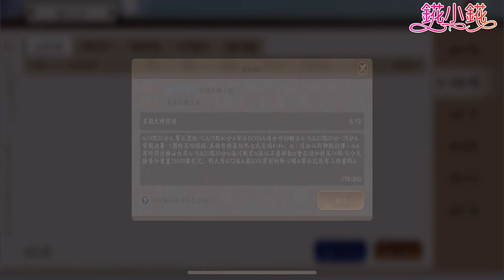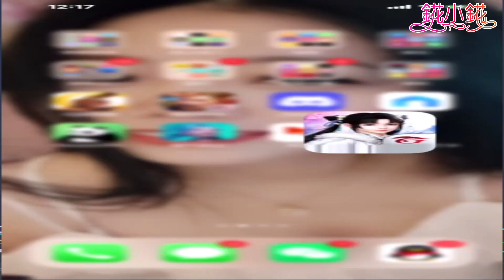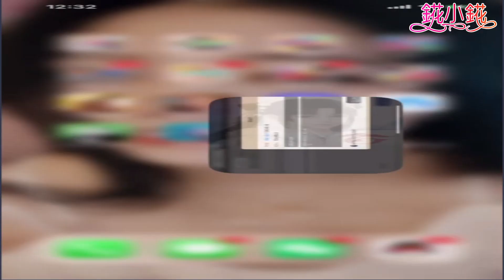【天涯明月刀M】幫派活動的意義，是你和別人的差距，只是幫派活動而已，小課無課奈米課絕對不可以缺席 |천애명월도M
💝MEME直播：🆔 14574947
網頁直播間：
手機下載MEME直播 搜尋🔍14574947

💝YOUTBE節目更新列表
「你和我的閱讀時光」每天11.30更新